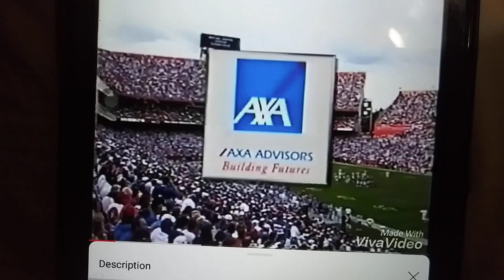Episode 1375 CBS College Football Promo